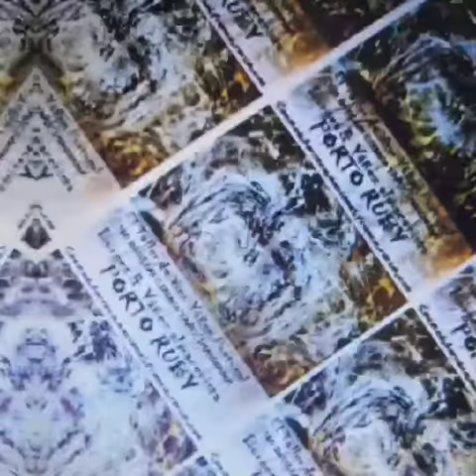El Taller Yáñez en Portugal, el Dao, el Douro y Porto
Al final he elegido para el proyecto de vinos en Portugal, en la línea Yáñez almacenista una de mis piezas más querida, la serie de la botella. Movimiento y colorido para intentar transmitir por un lado, el dinamismo de este proyecto, y por otro el respeto a la tradición en un precioso país pleno de conceptos ejemplares y gentes fantásticas. A nuestros tradicionales portos hemos incorporado sendos tintos tranquilos en dos zonas míticas: el Douro y el Dao. Un total de nueve vinos completan una mirada profunda y llena de sentimientos por esta tierra tan cercana, hermana de piel y compañera de andanzas donde el vino se expresa a ritmo de poemas.
El Taller Yáñez Zaragoza en Portugal.